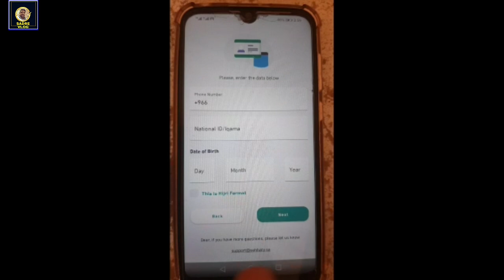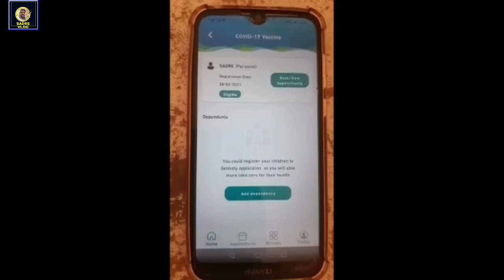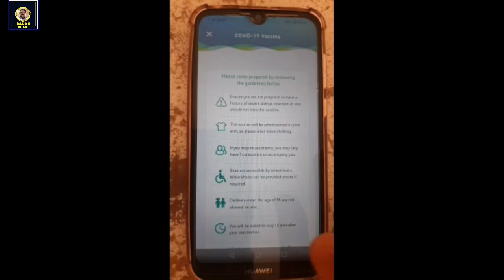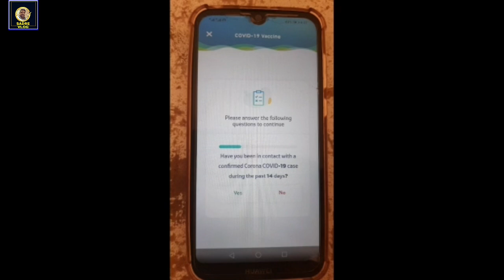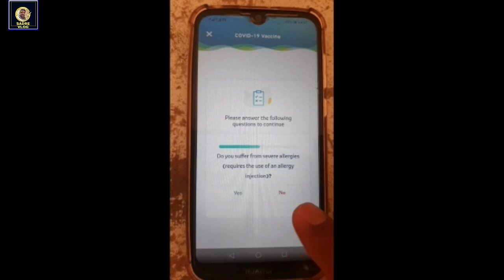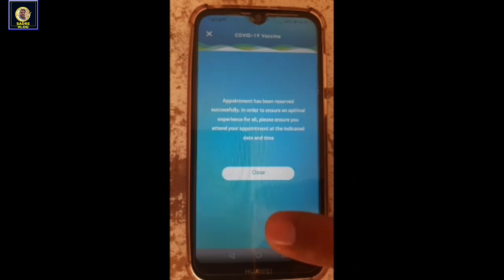Gulf News Saudi Arabia Covid-19 Corona virus vaccine Apply Registration online full Detail Sadrevlog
Gulf News Saudi Arabia Covid-19 Corona virus vaccine Apply Registration online full Details

ABOUT MY VID:-
is video mein bataya hun Saudi Arabia mein Corona vaccine online registration kaise kiya jata hai full detail step by step

SAUDI ARABIA,SADREVLOGS,YOUTUBE, LABOUR VISA ISTRAH KAAM,
,AUTOMATIC CAR CHALANE KA TARIKA,HOUSE DRIVER LIFE, DRIVER SALARY KITNA MILTA HAI,SAUDI ARABIA DRIVER RED LIGHT AREA,NEW DRIVER,INDIAN DRIVER, SADREVLOG,KUWAIT DRIVER,QATAR ME HOUSE DRIVER KA ROOM KAISA HOTA HAI,LABOUR LIFE QATAR DUBAI OMAN BAHRAIN MASQAT DUBAI SAUDI ARABIA,GUMCA MEDICALCHECK REPORT,SAUDI ARABIA TO INDIA KAISE JAYE,SAUDI ARABIA FLIGHTS UPDATE,SAUDI KA FLIGHTS KAB CHALU HOGA,SAUDI ARABIA INDIAN WORKERS PROBLEM, GULFINFO GULFJOBS INFORMATION,SADRE VLOG,VLOG SADRE,